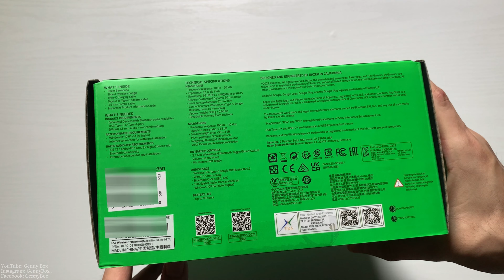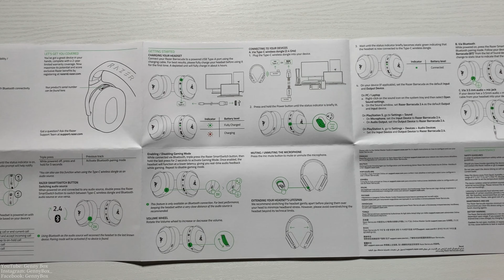Razer Barracuda Unboxing | ASMR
Today we will be unboxing the Razer Barracuda. So please sit back, relax and enjoy ;)